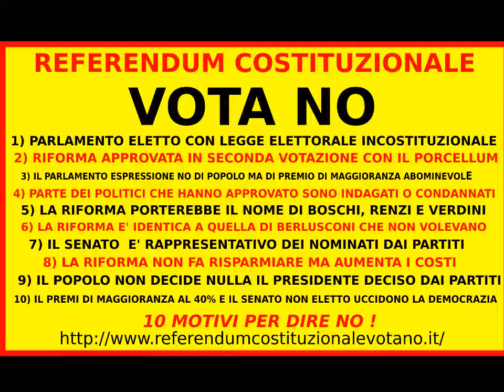Perché votare NO al referendum costituzionale BreakingNews Ultime Notizie Attualità politica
BreakingNews Ultime Notizie Attualità politica Perché votare NO al referendum costituzionale BreakingNews Ultime Notizie Come funziona il referendum costituzionale che potrebbe mandare a casa il governo Renzi RENZI TEME IL REFERENDUM TRIVELLAZIONI Informazioni di voto per gli italiani residenti all' estero
Elettori residenti all’ estero ed iscritti all’AIRE
Gli elettori residenti all’estero ed iscritti nell’AIRE (Anagrafe degli Italiani Residenti all’Estero) riceveranno come di consueto il plico elettorale al loro domicilio. Si ricorda che è onere del cittadino mantenere aggiornato il Consolato circa il proprio indirizzo di residenza. Chi invece, essendo residente stabilmente all’estero, intende votare in Italia, dovrà far pervenire al consolato competente per residenza un’apposita dichiarazione su carta libera che riporti: nome, cognome, data e luogo di nascita, luogo di residenza, indicazione del comune italiano d'iscrizione all'anagrafe degli italiani residenti all'estero, l'indicazione della consultazione per la quale l'elettore intende esercitare l'opzione. La dichiarazione deve essere datata e firmata dall'elettore e accompagnata da fotocopia di un documento di identità del richiedente, e può essere inviata per posta, per telefax, per posta elettronica anche non certificata, oppure fatta pervenire a mano al Consolato anche tramite persona diversa dall’interessato entro i dieci giorni successivi alla data di pubblicazione del Decreto del Presidente della Repubblica di convocazione dei comizi elettorali, ossia ENTRO IL 26 FEBBRAIO 2016 (con possibilità di revoca entro lo stesso termine).L’opzione (un modulo è reperibile qui) può essere inviata per posta, per telefax, per posta elettronica anche non certificata, oppure fatta pervenire a mano al comune anche da persona diversa dall’interessato (nel sito htpp:// sono reperibili gli indirizzi di posta elettronica certificata dei comuni italiani).
BreakingNews Ultime Notizie Matteo Renzi presenterà le dimissioni se non passa il suo referendum Ad agosto Matteo Renzi si dimetterà come promesso? Promesse di Renzi non mantenute serve uno SHOCK all'economia! Matteo Renzi parla del governo e delle continue promesse mai attuate! pensioni d' oro e aumento pensioni minime: solo il M5S a favore ! Servizio Pubblico quando Michele Santoro difende ospiti politici e sgrida Marco Travaglio e Luisella. Marco Travaglio litiga con Santoro e lascia lo studio di Servizio Pubblico in diretta TV Beppe Grillo Tomas Milian Bombolo e Giorgio Bracardi tutti mandando a fanculo! Hanno mandato a fanculo Beppe Grillo a Genova lui che mandava gli altri a fanculo! Il Captain San Ten Chan parla di politica e da dei suggerimenti a Marco Travaglio! San Ten Chan chiacchiera di nuovo di cose nuove! Talking again of new things! San Ten Chan conversa ancora una volta con tutte e tutti voi del bi e del ba! San Ten Chan domanda Ma quando si vota E si ricorda del Grande Giorgio Bracardi! Ten Chan risponde a delle domande sulla politica Italiana e chiede cosa ne pensiate delle prossime elezioni! San Ten Chan commenta come Renzi ed i politici del 3º mondo parlano male in inglese! San Ten Chan chiacchiera ancora con voi senza consultare i temi più ricercati su Google Trend! Ten Chan vi parla dal vivo! San Ten Chan chat at you from LIVE! San Ten Chan parla dei suoi vestiti della politica e di altre cose ancora! San Ten Chan esprime brevi esternazioni su svariati temi San Ten Chan riassume le attività del giorno! San Ten Chan vi saluta ed esprime alcuni pensieri. San Ten Chan ha trovato una spiegazione al Giorno dei Quattro Papi